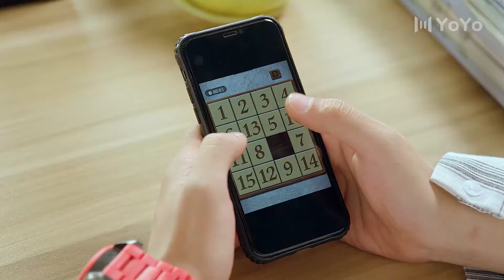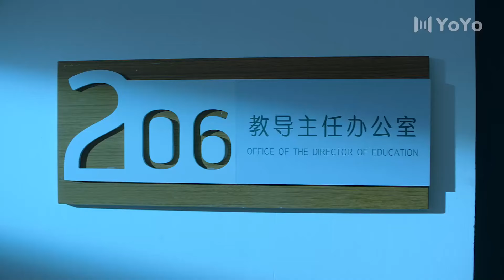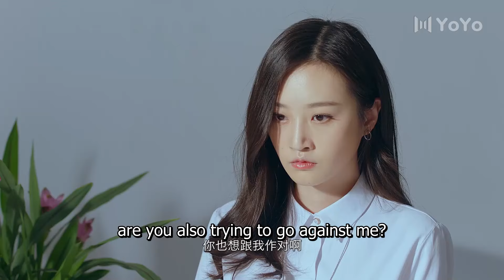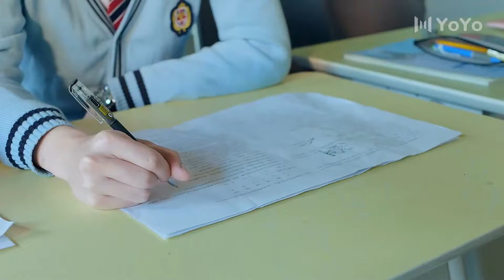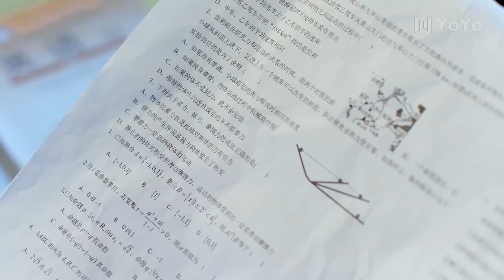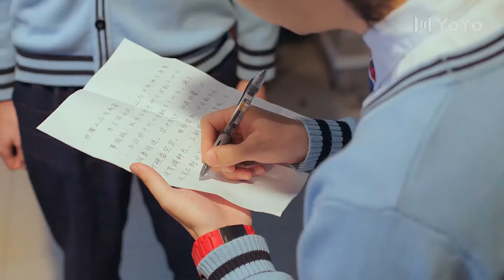【ENG SUB】Eat Your Love 03🌈BL /ChineseBL /boylove